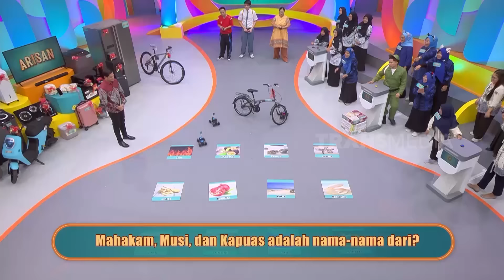Mana Ada Di Kuis Lain, Host Bacain Pertanyaan Sambil Rebahan! | ARISAN BEST MOMENT (02/05/24)